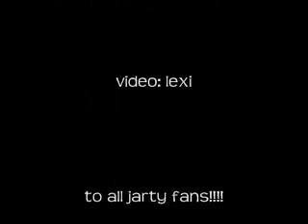far away jarty 0001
A John and Marty video to the song Far Away. This basically just entails how they feel like they cant be together right now. but their so in love. and been so far apart. memories in black and white. hotel scene in color. showing how they are longing for one another